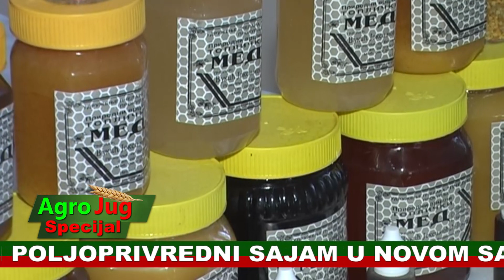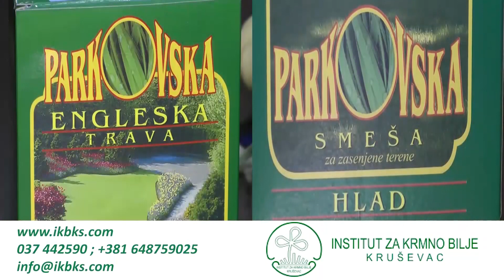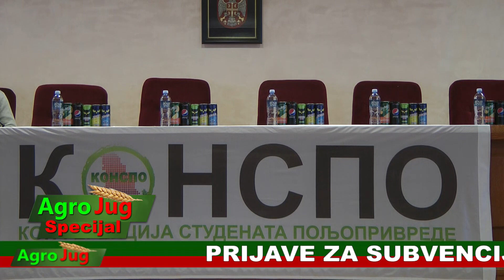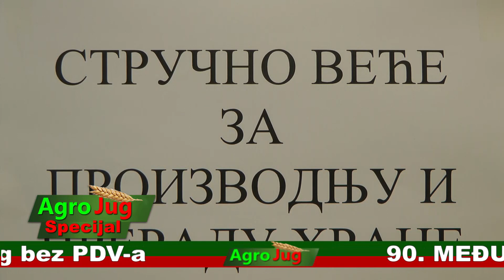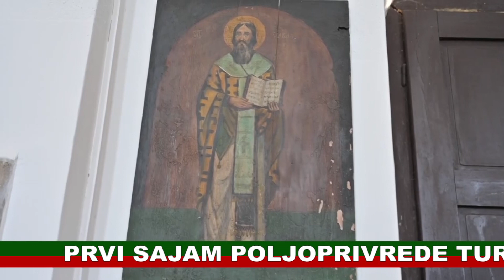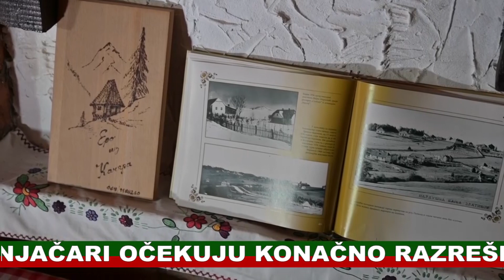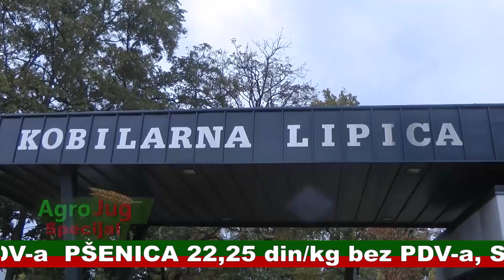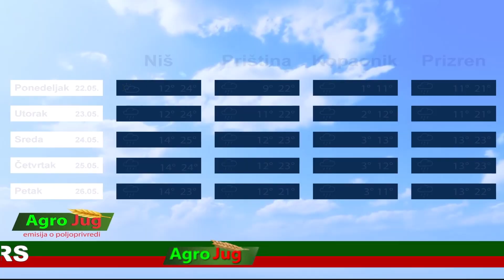Emisija o poljoprivredi : : AgroJug specijal:: Poljoprivreda 2023 : : : 1563: : : 21-5-2023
Emisija o poljoprivredi : : AgroJug specijal:: Poljoprivreda 2023 : : : 1562: : : 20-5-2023